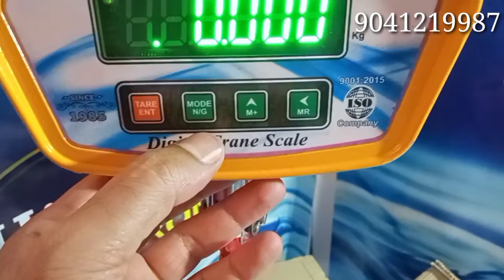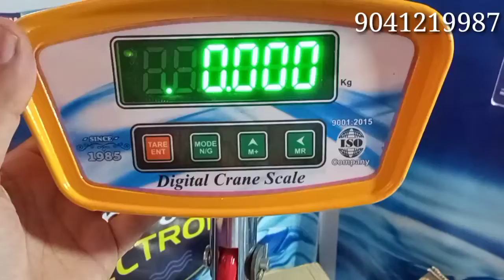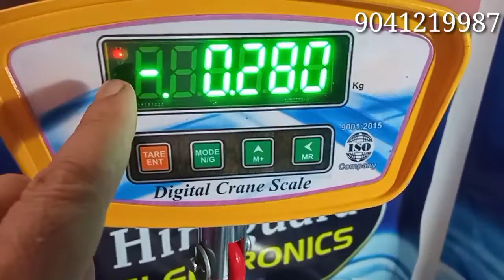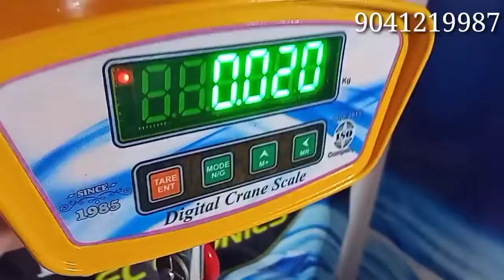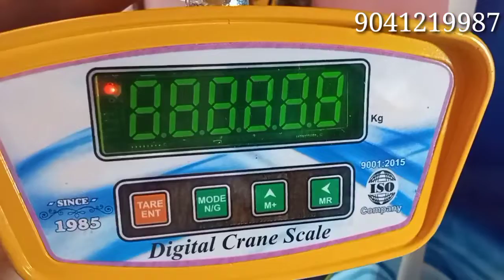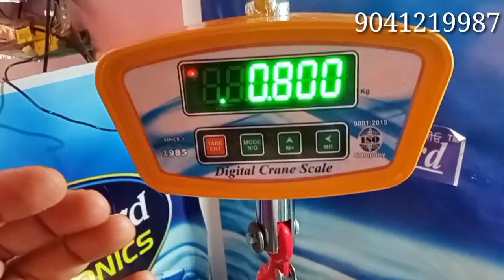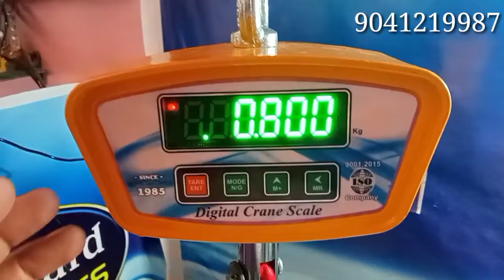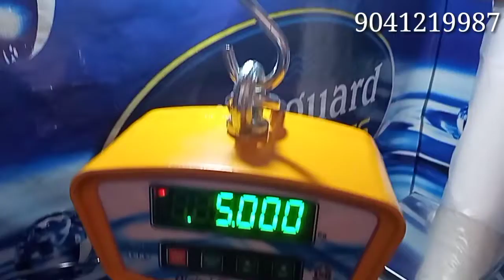PRICE 200KG HANGING weighing SCALE. ACCURACY.BATTERY BACKUP. REVIEW.GHERELU KANTA.domestic kanta